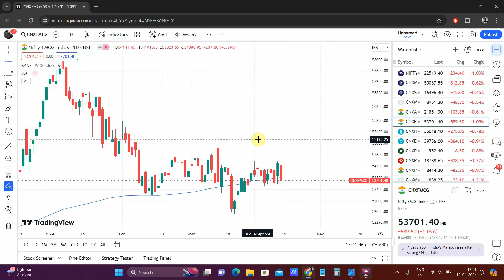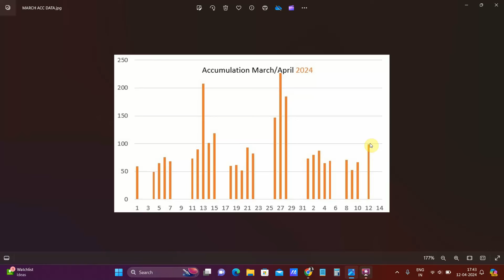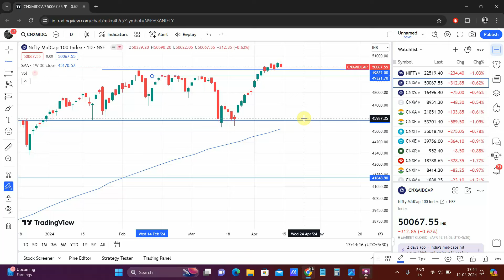Accumulation data analysis 12-04-2024